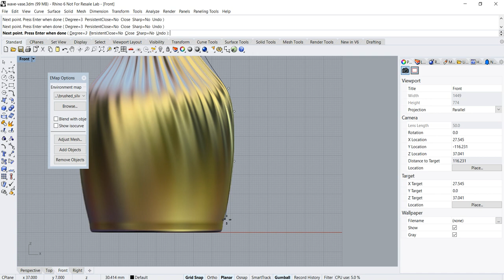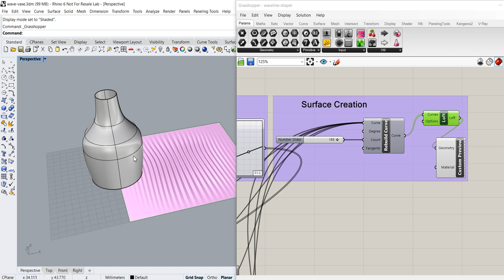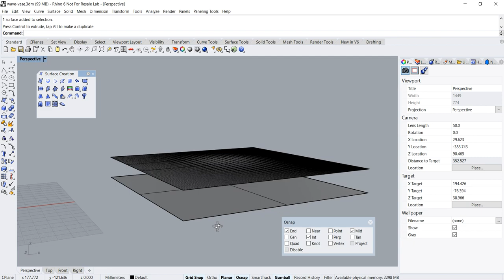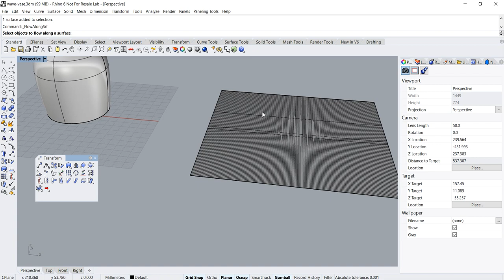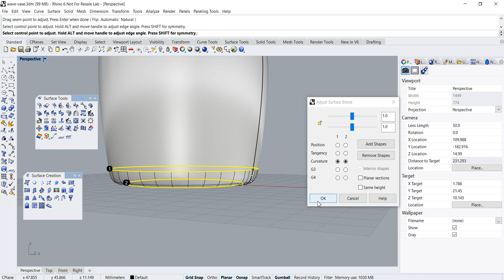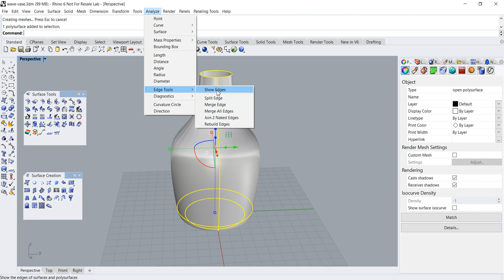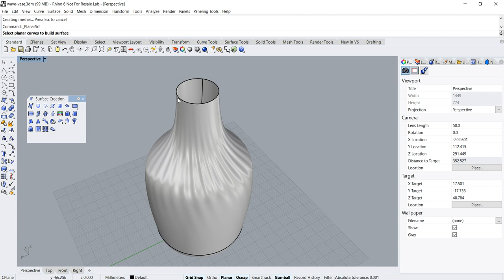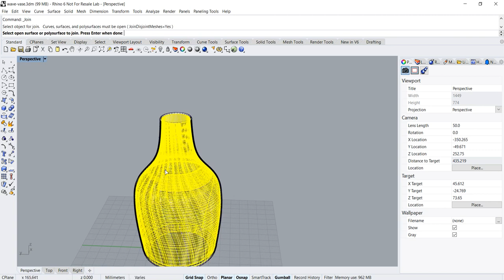Rhino / Grasshopper Product Design Tutorial: Waveline Vase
This is a Rhino + Grasshopper Product DesignTutorial pertaining to creating a Wave patterned Vase. This tutorial requires the Waveline Shaper Grasshopper GH files that I have created.

Grasshopper 3D is a graphical algorithmic and generative modeling program that comes with Rhino 3D from version 6 onwards. The main benefit of using Grasshopper visual platform is that you can generate forms and change its design in a parametric and interactive way.